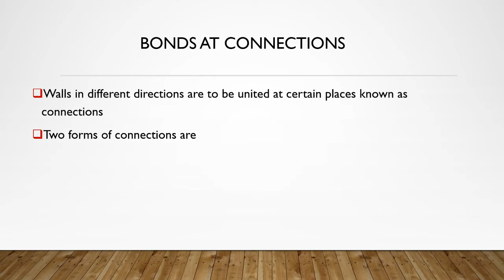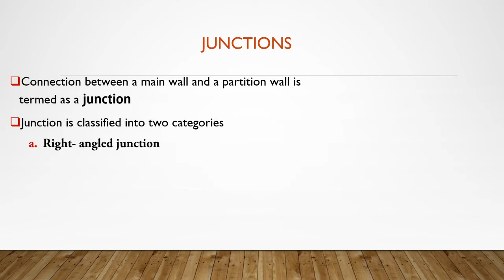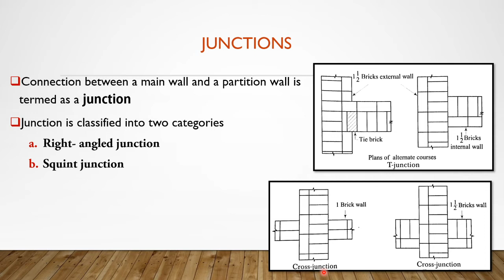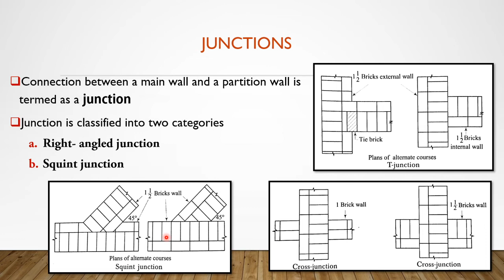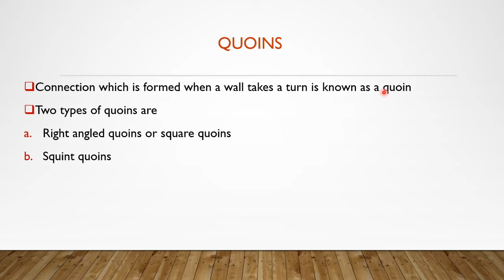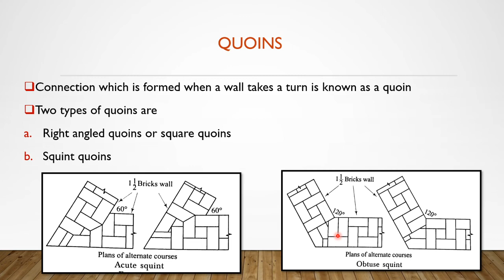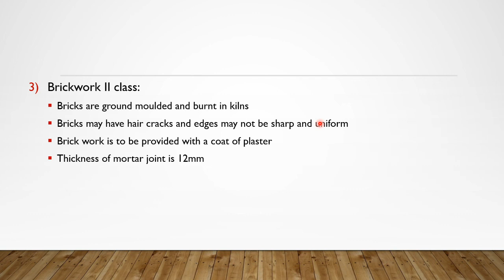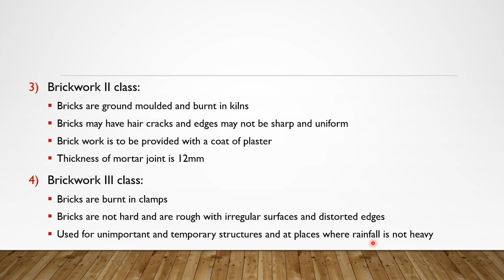KERALA PSC- brick masonry part 3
Kerala PSC lecturer syllabus
Kerala diploma syllabus
PSC LECTURER EXAM- ALL STREAMS
POLYTECHNIC CIVIL ENGINEERING SYLLABUS
WaterAuthority SYLLABUS
LET SYLLABUS